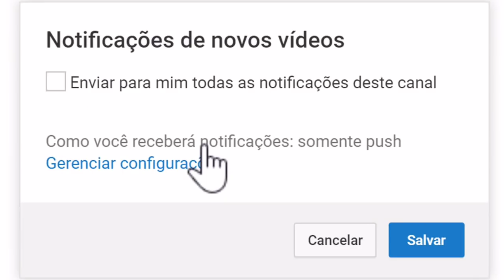A Fazenda 10: Durante festa Nadja revela desejo de ficar com Felipe Sertanejo e atitude abala